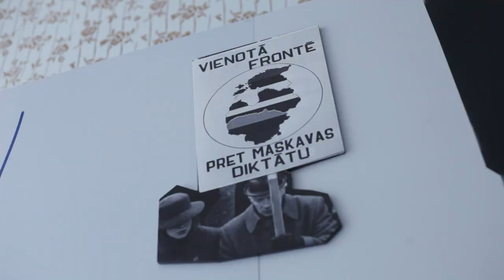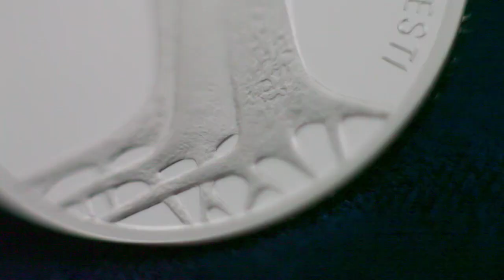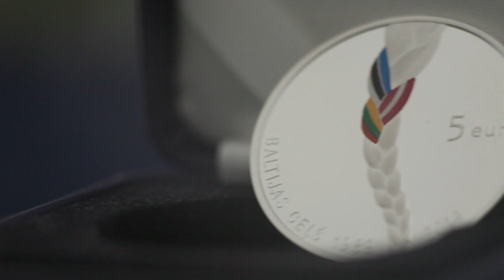Kolekcijas monēta "Baltijas ceļš"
2014. gada 19. augustā Latvijas Banka izlaiž kolekcijas monētu, kas veltīta Baltijas ceļam - pasaules mērogā unikālai akcijai 1989. gada 23. augustā, kad aptuveni 2 miljoni baltiešu sadevās rokās 600 km garā ķēdē, kas uz 15 minūtēm savienoja Tallinu, Rīgu un Viļņu.